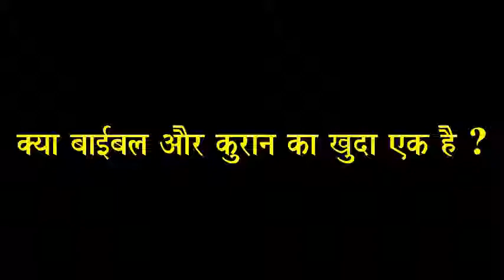Kya Bible or Qua-ran ka khuda ek hai? क्या बाइबिल और क़ुरान का खुदा एक है!